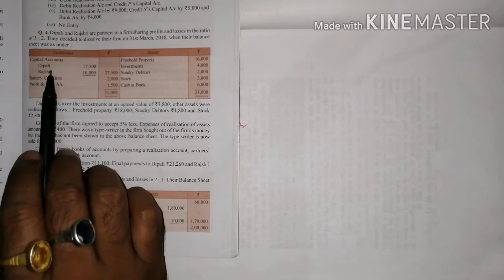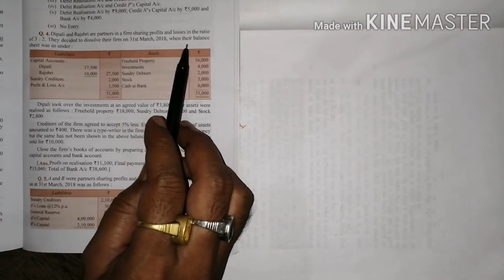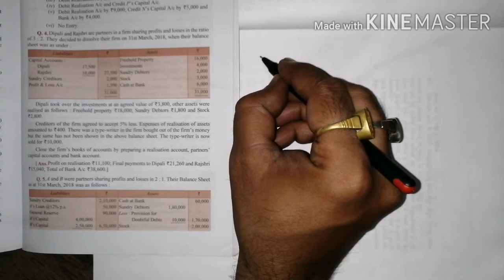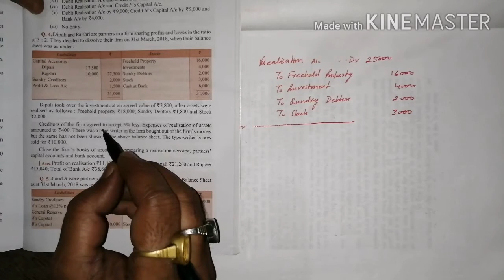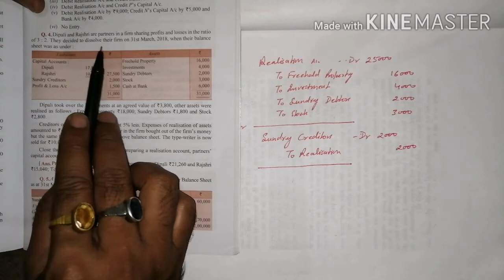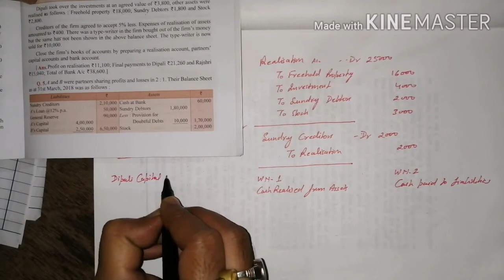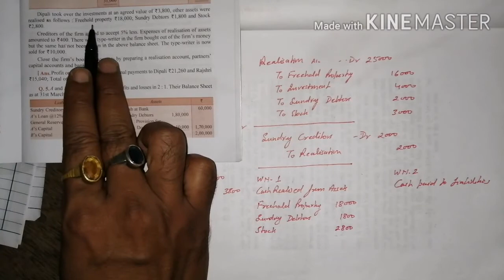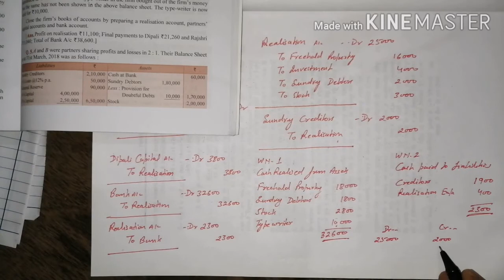Class XII Lecture 2 Dissolution of Partnership Firm